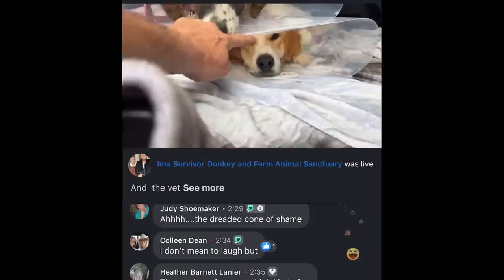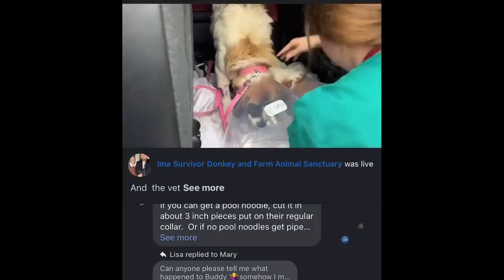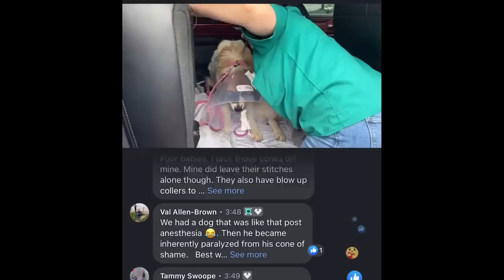My Dogs Are Missing Parts!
Millie and Fiona Make The Change